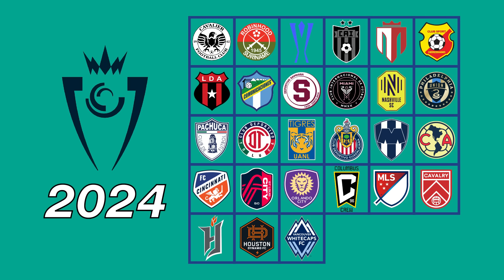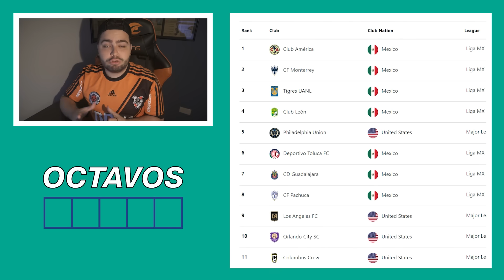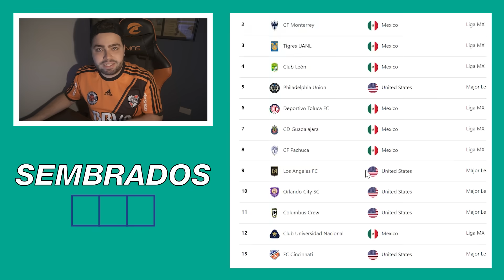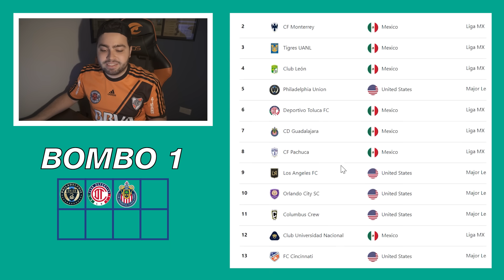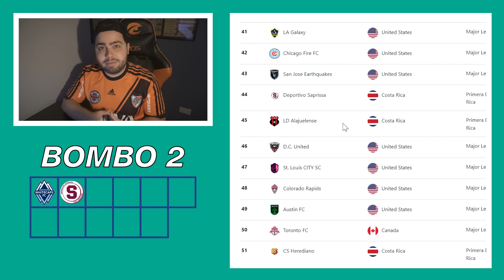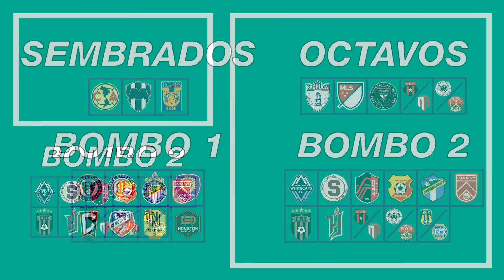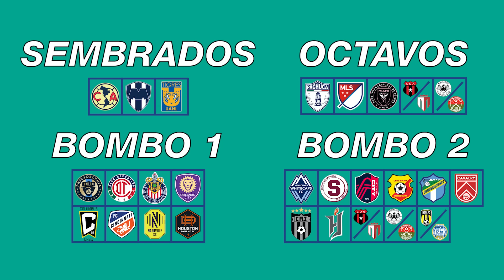¿CÓMO SERÁN LOS BOMBOS PARA EL SORTEO DE LA CONCACHAMPIONS?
En pocos días se realizará el sorteo de la Copa de Campeones de Concacaf y hoy les cuento cuáles son los equipos que faltan por clasificarse y la distribución de los bombos para el sorteo